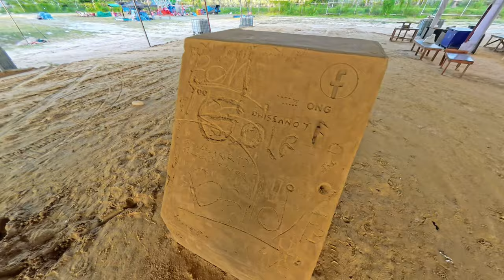งานประติมากรรมทรายนานาชาติ International Sand Sculpture Festival 2024 ถูกยกเลิกหรือเลื่อนกันแน่?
⭐️ International Sand Sculpture Festival 2024
⏰ 5 - 23 มิถุนายน 2567 (อาจเลื่อนไปวันอื่น)
📍 เลเจนด์ สยาม พัทยา ชลบุรี

Timestamp
00:00 - Intro
01:47 - คนแถวนั้นบอกว่างานไม่มีแล้ว (ไม่แน่อาจเลื่อนไปวันอื่น)
02:33 - เริ่มเข้าชม Sand Sculpture
03:38 - Sand Sculpture 01
03:54 - Sand Sculpture 02
04:52 - Sand Sculpture 03
06:09 - Sand Sculpture 04
06:56 - Sand Sculpture 05
08:45 - บริเวณแสดงประติมากรรมทราย เต็นท์ 1
09:48 - Sand Sculpture 06
10:52 - Sand Sculpture 07
11:07 - Sand Sculpture 08
11:25 - Sand Sculpture 09
12:09 - Sand Sculpture 10
13:03 - Sand Sculpture 11
14:23 - รายละเอียดประติมากรรมทรายปีกนก
15:42 - หอยคิงคอง
16:24 - Sand Sculpture 12
18:14 - Sand Sculpture 13
18:59 - หลักศิลาจารึก?
19:32 - เดินสำรวจบริเวณรอบงาน
21:42 - Sand Sculpture 14
22:23 - Sand Sculpture 15
23:08 - Sand Sculpture 16
24:20 - Sand Sculpture 17
24:58 - Sand Sculpture 18
25:55 - Sand Sculpture 19
27:25 - Sand Sculpture 20
28:14 - บริเวณแสดงประติมากรรมทราย เต็นท์ 2
29:27 - Sand Sculpture 21